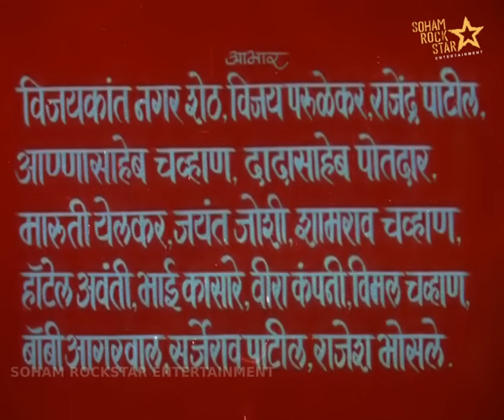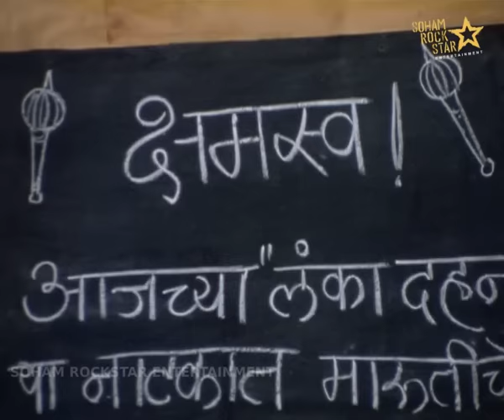Utawala Navra | उतावळा नवरा |full Marathi movie |Laxmikant Berde, Prema Kiran |classic Marathi movie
Presenting classic Marathi movie Utawala Navra ,staring Laxmikant Berde, Chandrakant Shinde, Shobha Shiralkar, Pooja, Asha Patil, Shanta Inamdar & Prema Kiran. Directed by Pitambar Kale. Produced by Prema Kiran.